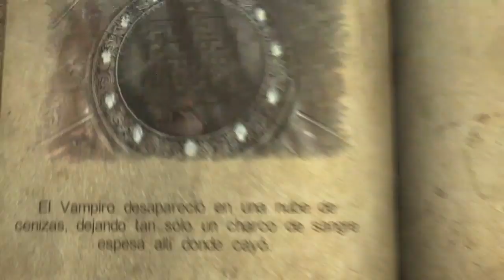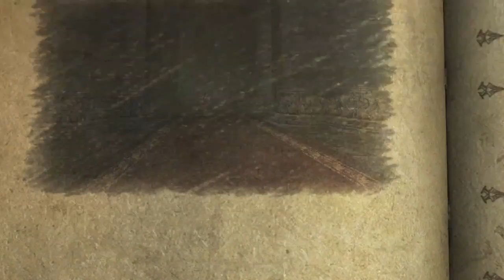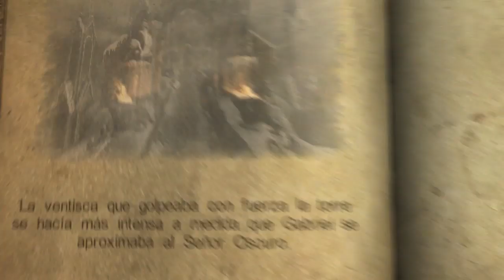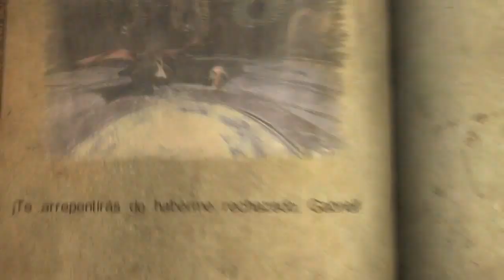Castlevania Lords Of Shadow (Gameplay en Español, Ps3) Capitulo 16 La Reina Vampira